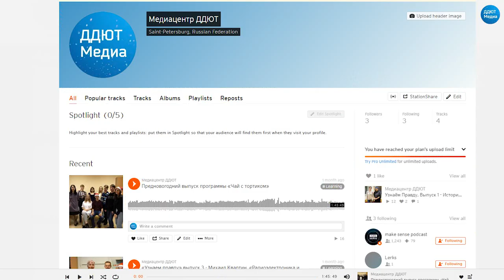"Сердце отдаю детям" - 2020 (районный конкурс). Визитная карточка Мушков О. А.